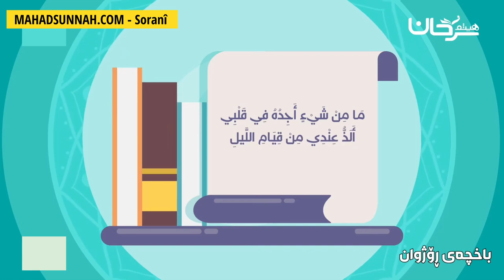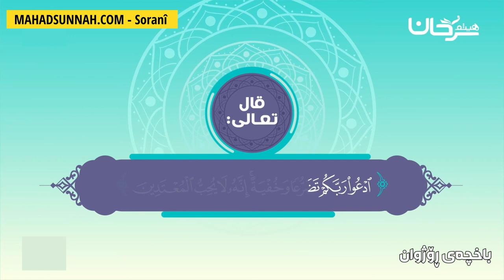باخچەی رۆژووان واحة الصائمين